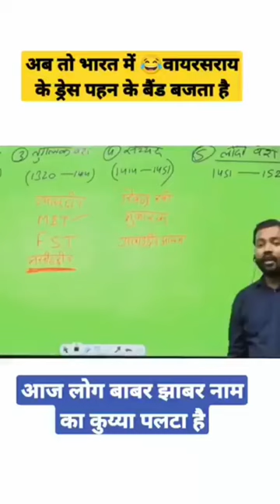Ek Samay Tha Raja jo dress pahan ke sashan karate the